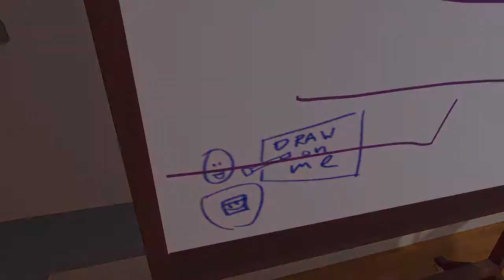Rec Room MEMES